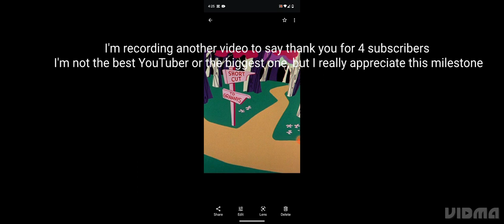FOUR SUBSCRIBER SPECIAL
thank you thank you thank you thank you thank you thank you thank you. I cannot say this word enough